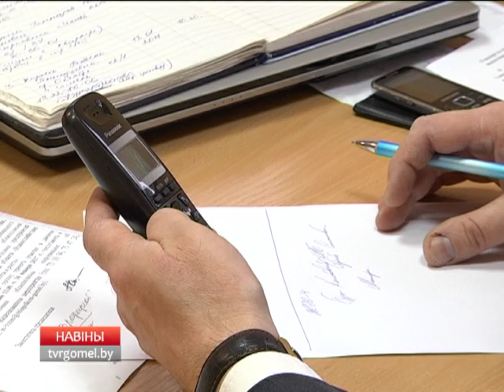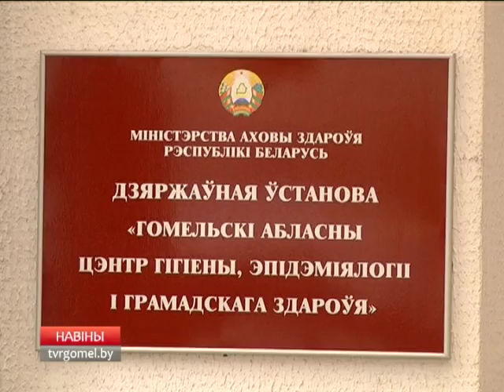Прямая линия в ГОЦГЭиОЗ